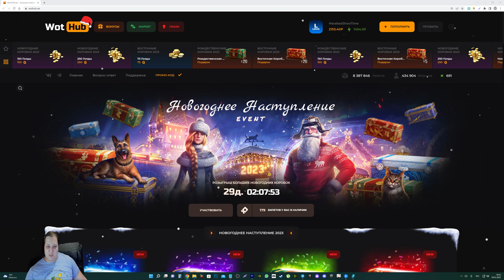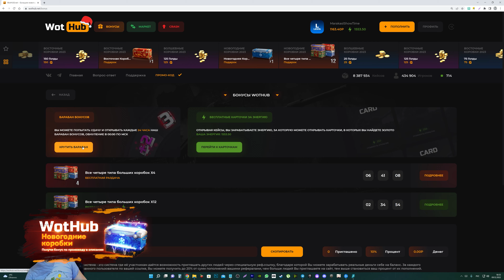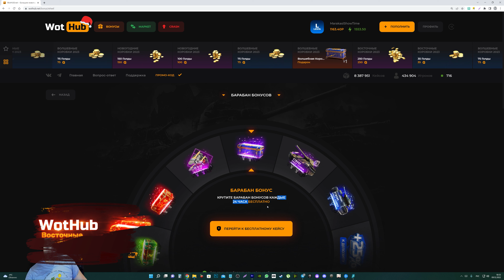ПРЕМ ТАНК ЗА СЕРЕБРО, ПОВЕЗЛО ЕСЛИ НАКОПИЛ СЕРЕБРО НА НОВУЮ ИМБУ WOT 2023 - АУКЦИОН world of tanks